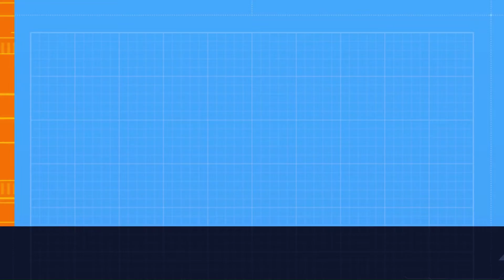InsurAAAnce & Rick Astley Never Gonna Give You Up | RickRoll |Ads Library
Our legendary service is never gonna let you down. and you can start saving today on auto and home coverage that would never run around and desert you. Because with 100 years of experience, InsurAAAnce is no stranger to love or exceptional service.

Watch the best ads from world's top companies.